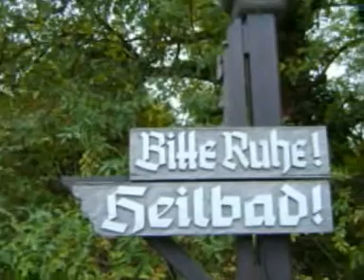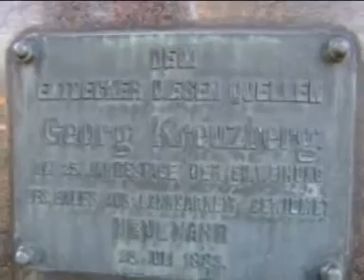Mannenkoor st. Pancratius uit Heerlen bezoekt Bad Neuenahr (Grieg; Peer Gynt: Morning Mood).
Na 135 jaar is KHM st. Pancratius wel toe aan een kilometerbeurt of verjongingskuur. Als pitstop wordt gekozen Bad Neuenahr. De foto's geven een impressie van het succes van dit wellnessweekend in Bad. Na twee concerten, in het Kurpark en in Die Lourdeshütte, moet het koor haar warming-up hebben gehad en klaar zijn voor de Sint-Laurentiuskerk in Ahrweiler. Deze fotosessie reikt niet verder dan Bad Neuenahr. Na de hoogte-training in Bad is het Heerlens mannenkoor st. Pancratius vast en zeker wedstrijdfit  voor het nieuwe zangseizoen dat komen gaat.